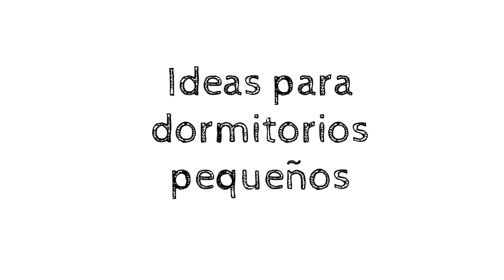CÓMO DECORAR DORMITORIOS PEQUEÑOS - Ideas simples que te encantarán!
Tener un dormitorio pequeño no está reñido con conseguir que sea elegante y rico en detalles de lujo. Es posible hasta incluir una gran estructura de cama si la aprovechamos para que, aparte de dormir, aporte también soluciones de almacenaje y decoración. Además, de este modo le daremos un aspecto relajado a la par que moderno, consiguiendo incluso que llegue a olvidársenos que la estancia es pequeña. Y es que no son tan importantes los metros cuadrados de los que dispongamos sino cómo los usamos. Con estos trucos y consejos un dormitorio pequeño no tiene nada que envidiarle a una habitación grande.